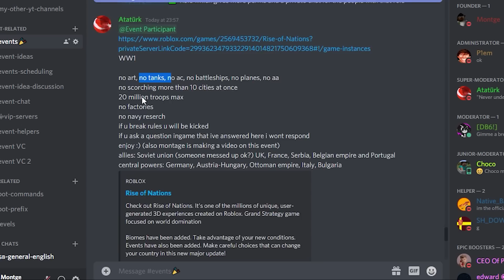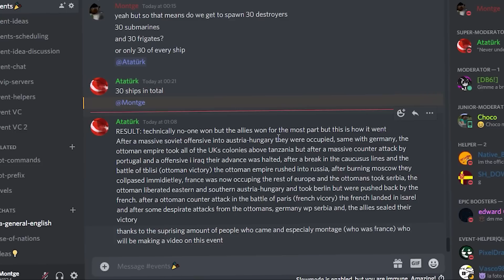ROBLOX:Rise of Nations WW1 Alternate as France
yeah

Songs:

Yazov’s March (TNO 2 Fan Theme)

"Einheitsfrontlied" (H.Eisler) Version française by Hervé Gilles

France ( Military Song ) "Vive l'Infanterie"

Other Details (Accurate at the moment of this upload April 2021
Graphic Card: GTX 750 Ti 4gb
CPU:i5 2400
RAM:8gb
Editing Software:Adobe Premiere Pro 2020
Video Capture Software:Nvidia ShadowPlay